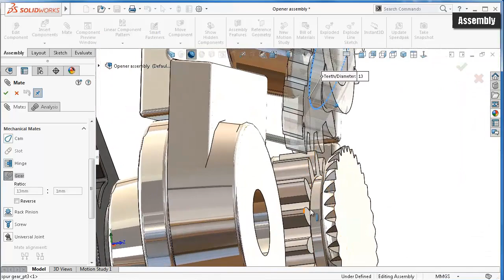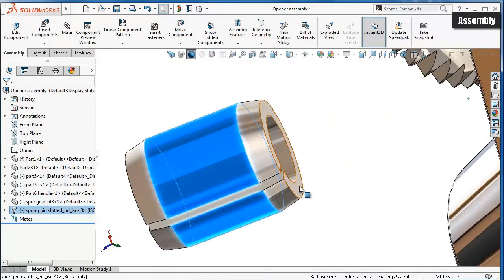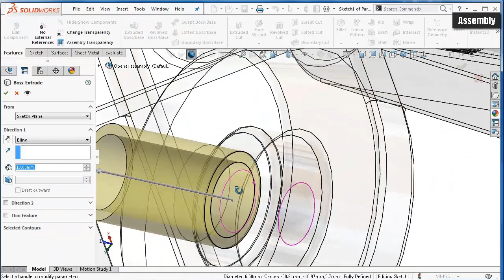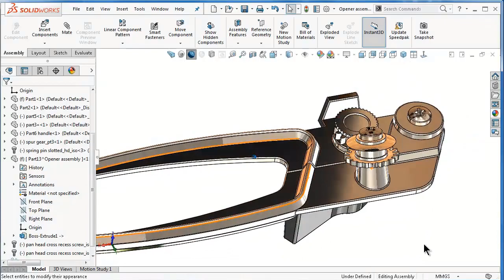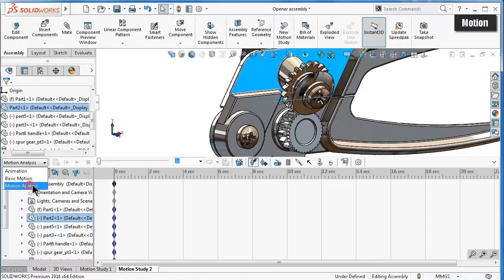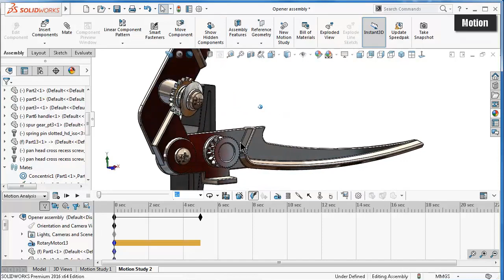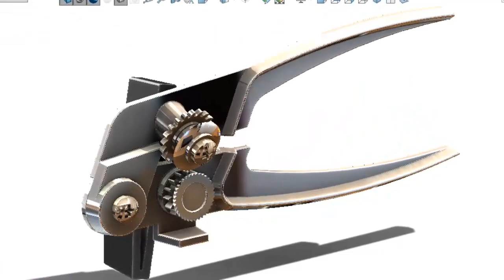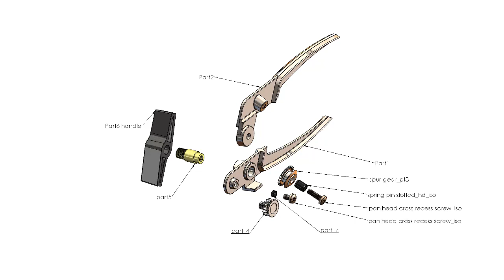8- Project 22| Tin Opener |SolidWorks Tutorial: add gear mates, pin, washer, screws, motion, trailer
SolidWorks 3D project 22: Tin Opener, 8- add gear mates, pin, washer, screws, motion, trailer, BOM

This Channel  beside Tutorials Channel contain topics about:

- SolidWorks Sketching
- SolidWorks Surface
- SolidWorks Weldments
- SolidWorks Assembly
- SolidWorks Drawing
- SolidWorks Simulation
- SolidWorks Motion
And MORE

GO PROFIST ...BE SOLIDWORKIST  ◄ suggested words!